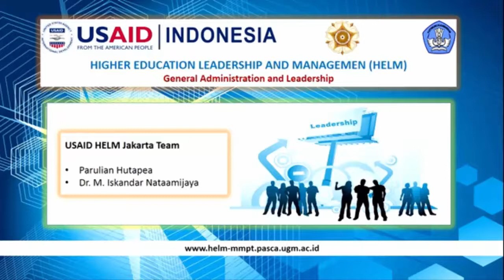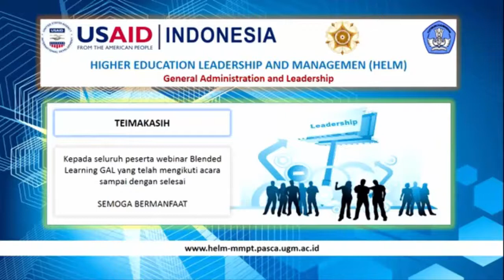Blended Learning: Webinar Modul I - General Administration and Leadership Batch II Part 1